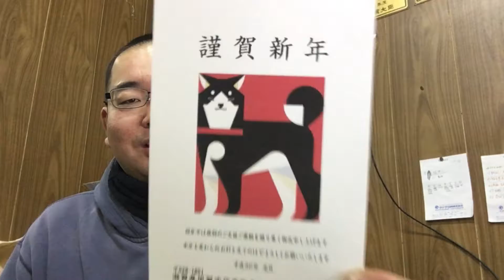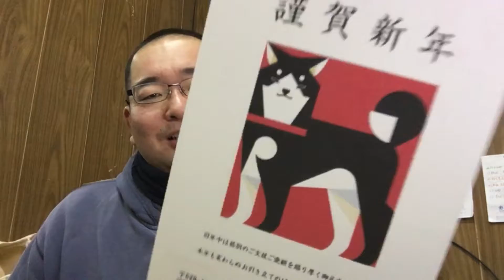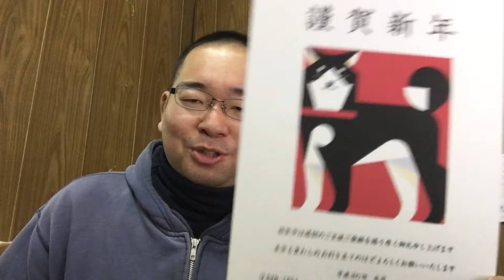【大器の器Ch】#176_171227「年賀状の住所書かな…」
第176話「年賀状の住所書かな」

もう年賀状の季節。
てか遅すぎる。